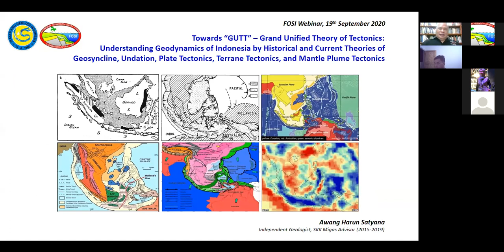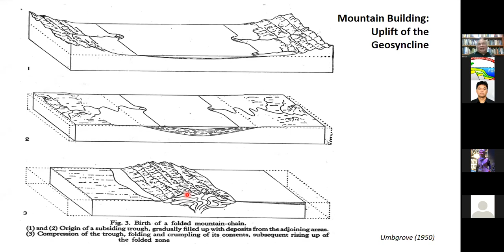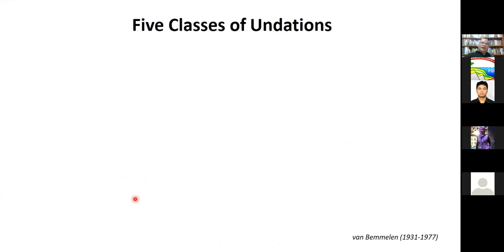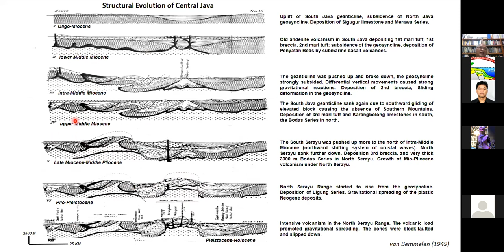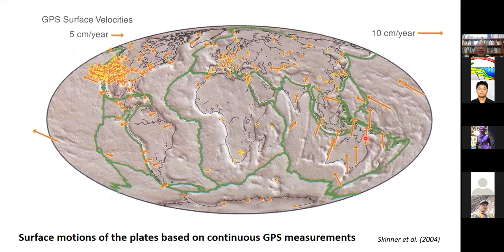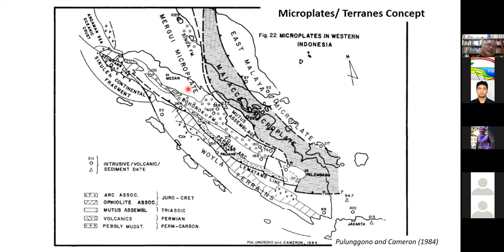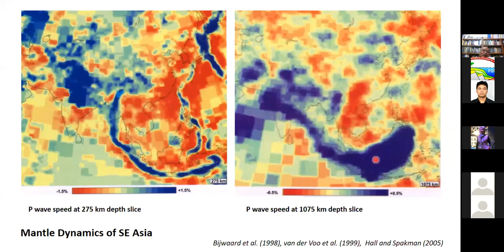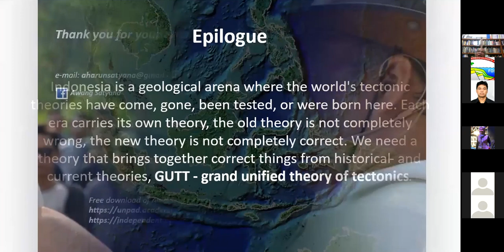FOSI Talk 19 Sept (Part 1) Toward GUTT : Grand Unified Theory of Tectonic by Awang Satyana